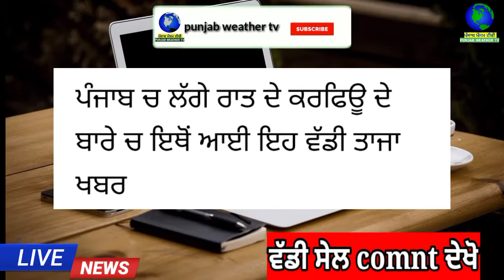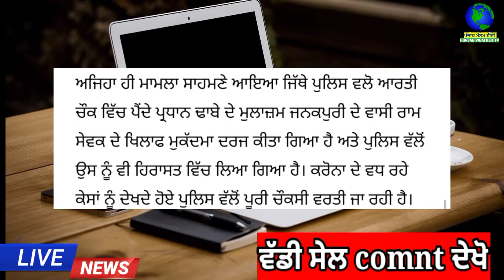9 ਜ਼ਿਲਿਆਂ ਚ ਕਰਫ਼ਿਊ | punjab news latest today | punjabi news | punjab weather tv | punjab news live